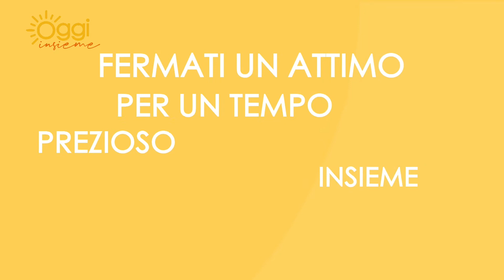Oggi Insieme | Puntata di Venerdì 9 Settembre